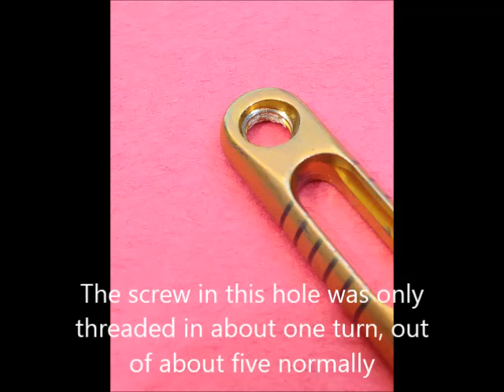TFCC TEAR REPAIR ULNAR OSTEOTOMY SURGERY FINAL OUTCOME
Final video in this series. Its been 2 years since first onset of wrist pain, 15 months since first surgery to repair a peripheral tear of the TFCC cartilage disc plus shorten the Ulna by 4mm to to prevent re-tear, and 6 months since my second surgery to have the Ulna hardware removed because of forearm pain.